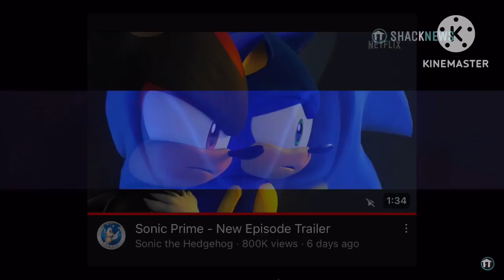YOUTUBE NEEDS TO STOP DOING THIS | Rant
They need to stop